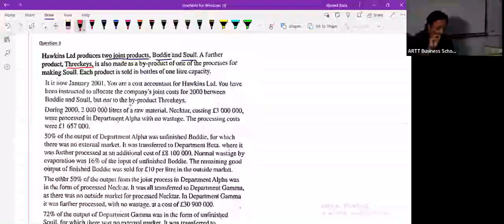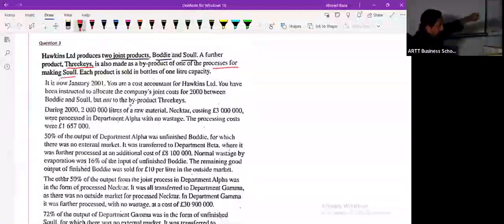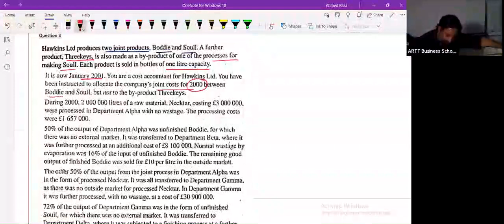Hawkins Ltd Process Costing